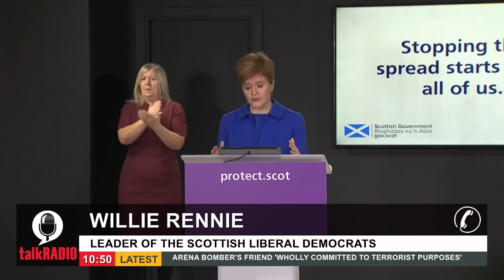'Government on both side of the border have been incompetent on Covid' says Scottish Lib Dems leader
The leader of the Scottish Liberal Democrats has told talkRADIO the government in both England and Scotland "have been incompetent" on managing coronavirus.

Speaking to Mike Graham, Willie Rennie said the government "on both sides of the border... haven't really got up to speed. They didn't use the summer well to drive out the virus."

Almost all parts of England will face tough coronavirus curbs with a ban on households mixing indoors and restrictions on hospitality after December 2.

People without coronavirus symptoms could be tested for the disease as part of a new regime in parts of Scotland placed under the toughest restrictions.

First Minister Nicola Sturgeon announced the Scottish Government is working with the 11 local authorities that have been placed under Level 4 measures.